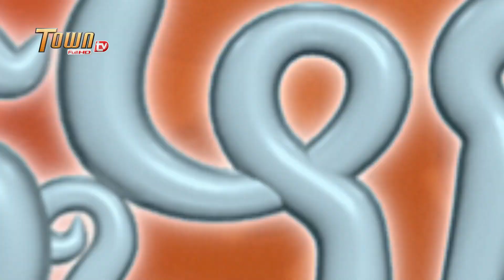ថាខូចៗមែន [ ដូច្នឹងផង ! រដូវកាលទី 2 ]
ថាខូចៗមែន